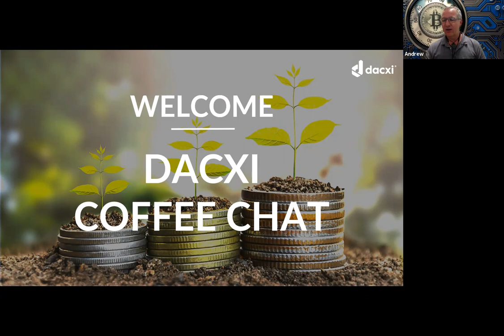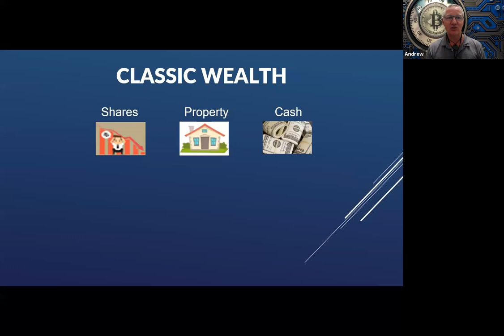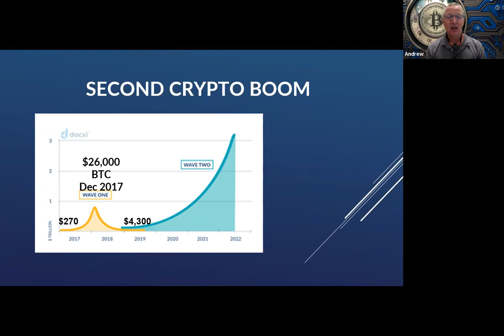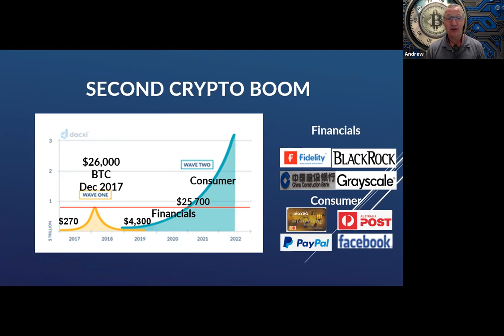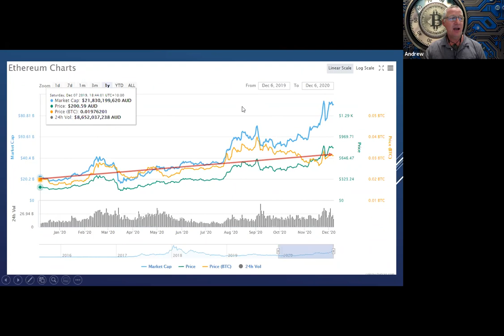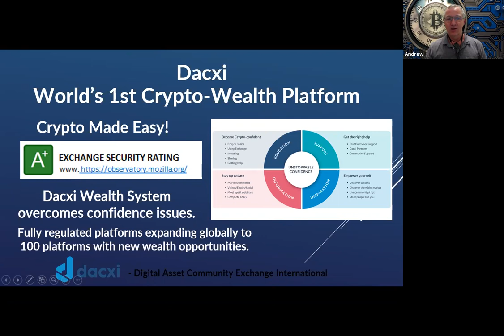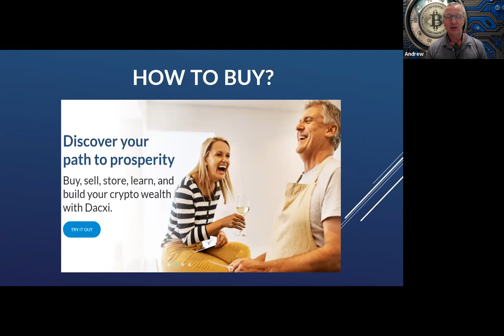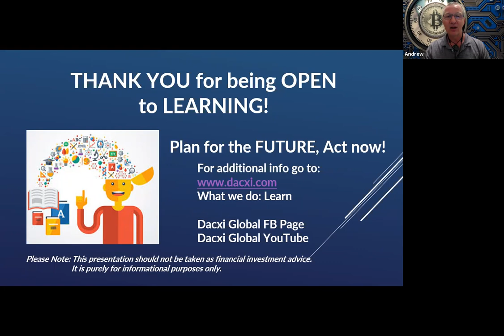Intro to Crypto: Dacxi Coffee Chat 6.12.2020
What is Happening in the Crypto markets.
What is happening in the Classic wealth creation area. Shares and Property.
What does the Dacxi Exchange offer.
Great entry points into crypto.
Wealth creation, Wealth Protection and Wealth Transformation!

Dacxi Global FB Page and Dacxi Global Fb pages.